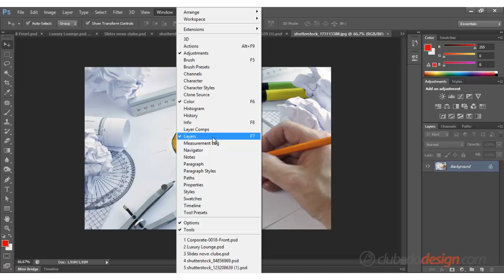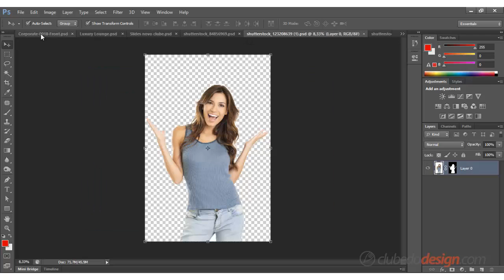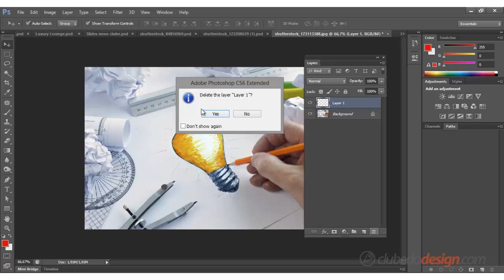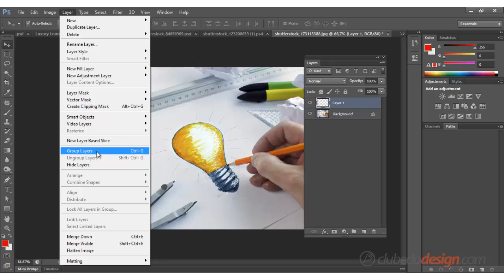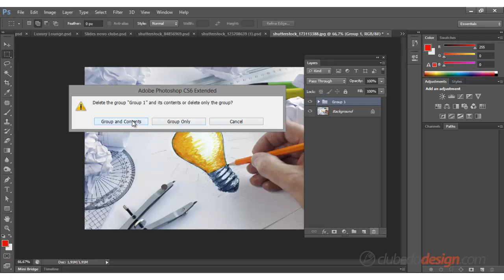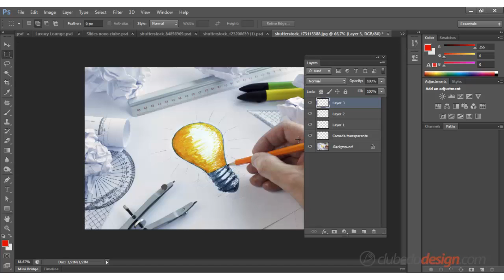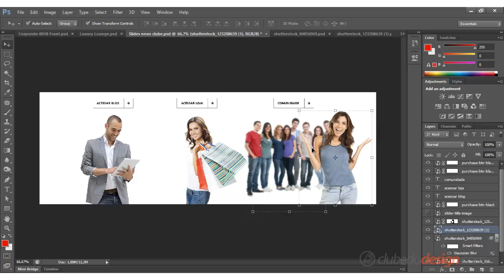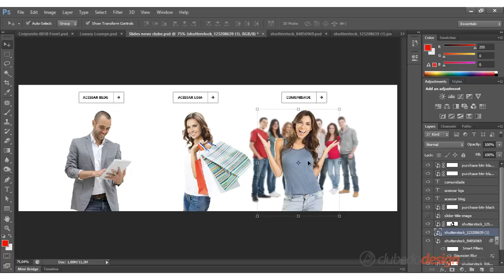Curso prático de Photoshop #19 - Revendo os conceitos de camadas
No vídeo de hoje vamos rever o conceito e o painel camadas. Vamos aprender como criar novas camadas, agrupá-las e como elas são úteis para a construção de um projeto de qualidade.